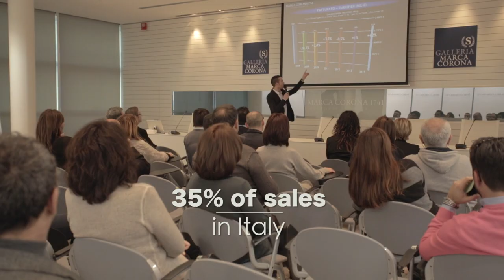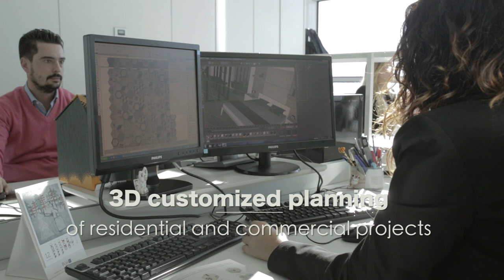Marca Corona 1741 | Official Video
Marca Corona Company Presentation: since 1741 a history of tradition and research to spread Made in Italy quality worldwide